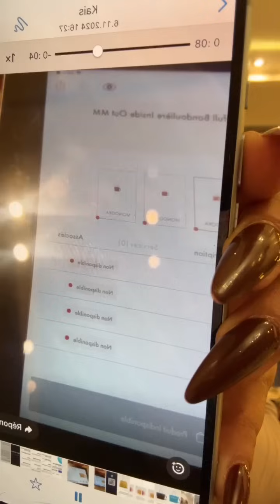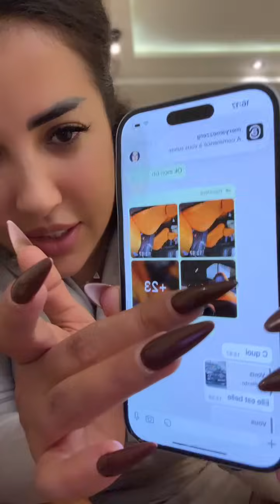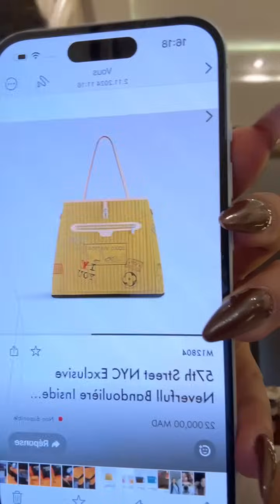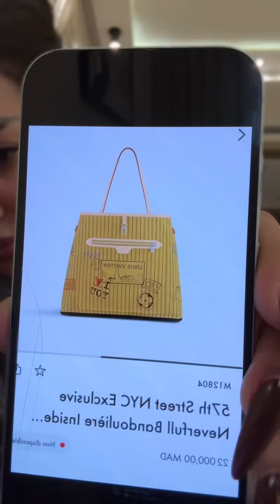كيفاش و فين تعرفت على بابات بنتي 😉 الرجل لي فيه هاد المواصفات عنداك ترتابطي معاه 🚨 Glamour Soukaina